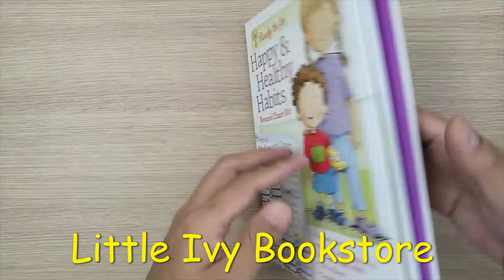Happy And Healthy Habits